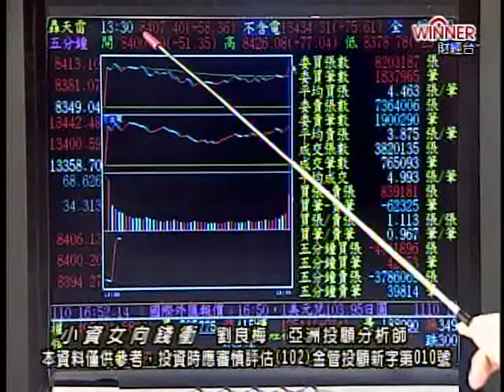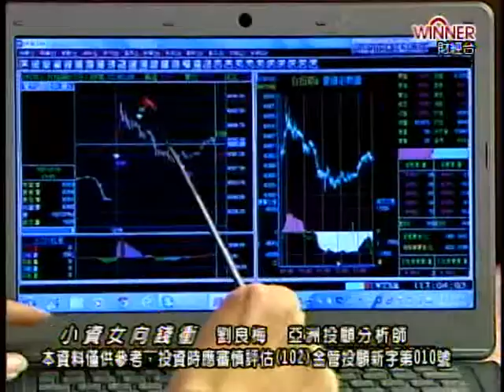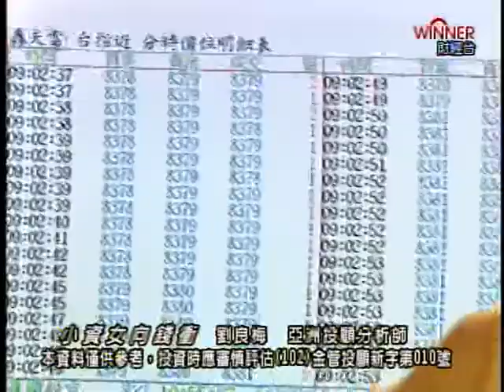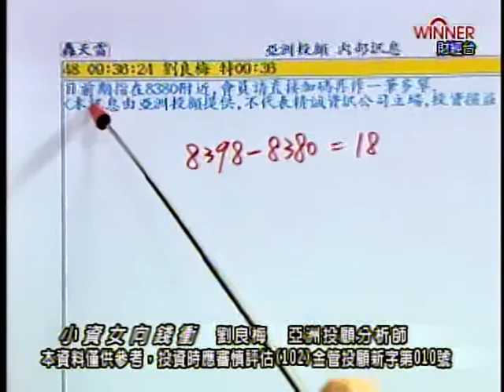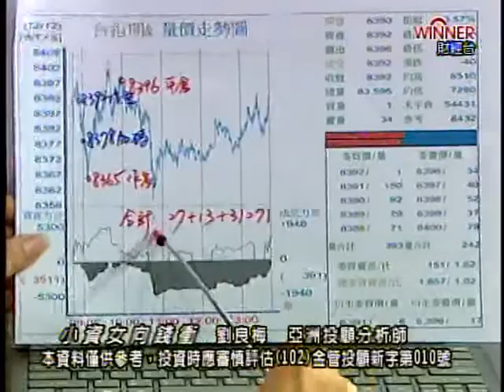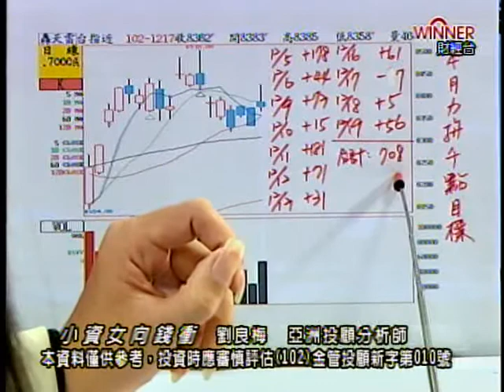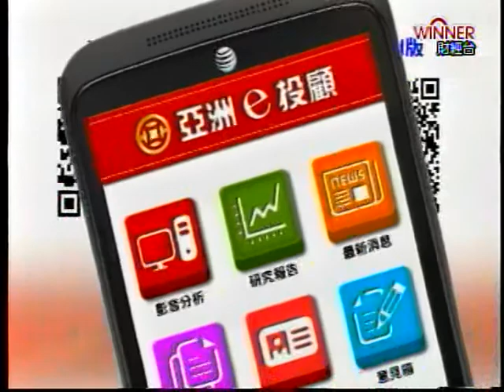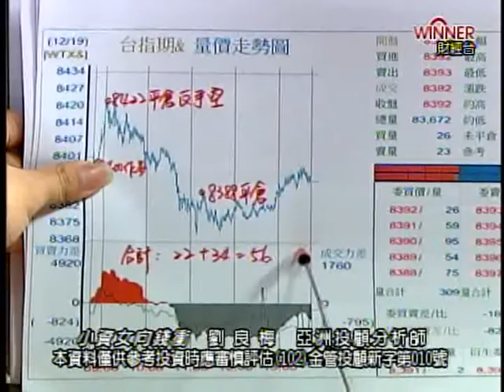小資女向錢衝 劉良梅 分析師 2013-12-19